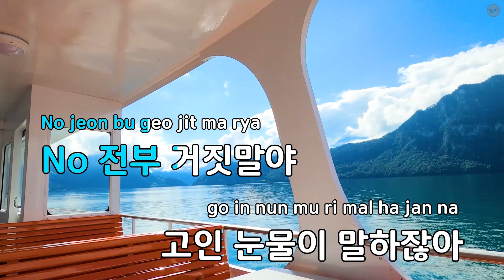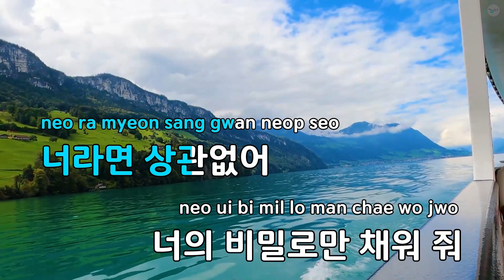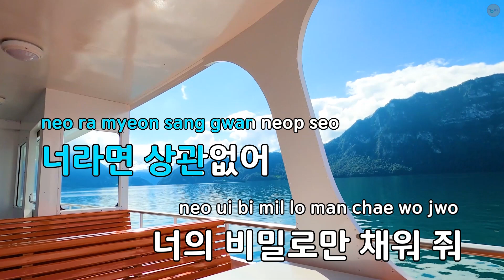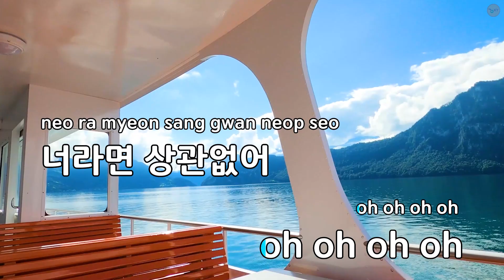시계바늘 (ECHO) - 세븐어클락 (KY.93324) / KY KARAOKE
★ 곡 정보 ★
번호 : 93324
제목 : 시계바늘 (ECHO)
가수 : 세븐어클락
작사가 : CHKmate,J.Fe
작곡가 : CHKmate,J.Fe,Lo..

Copyrightⓒkeumyoung